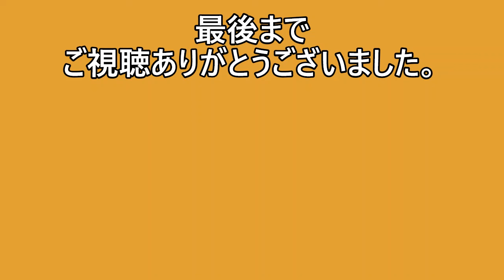【その８３４】お豆腐だんご/材料２っ/和スイーツの決定版/食物繊維豊富/白玉粉と絹ごし豆腐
💛絹ごし豆腐でね！簡単混ぜ混ぜクッキング💛難しい事一切なし💛
【材料】絹ごし豆腐150ℊ・白玉粉100ℊ・バニラオイル3～４滴
【デコレーション】黒蜜適量・きな粉適量・あんこ適量・ホイップクリーム適量